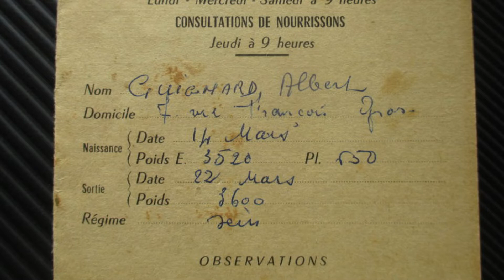Berceuse pour Lola live soly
Les Poètes-sauvages, égrégore poético-musical, au service d'une révolution-romantique.
BERCEUSE POUR LOLA

Je chemine avec un chaman
qui me traite comme son petit chien.
Moi pieds nus, lui à dos d’âne
qui au départ était le mien.
Toute la nuit frappant son Bodhran.
Je ne dors presque rien.

Il mange le produit de ma glane
quand moi je porte ses paniers pleins.
Il troque mon vin contre ses tisanes
qui ne me font aucun bien.
Plusieurs jours que j’ai mal au crâne ;
et lui qui se prétend médecin…

Serais-je bête à manger foin
en cueillant les plantes dont il a besoin ?
À lui mendier des musiciens ?
Et faire le feu avec du crottin ?

qui m’émiette tel du vieux pain.
chaque jour un peu trop loin ;
qu’il me faut l’aide d’une canne
quand lui exige tout mon soutien

Le destin me condamne
aux pas d’un curieux pèlerin.
au commencement comme à la fin.
dont la transe est le chemin.

Il serait sage qu’au terme d’une vie
digne de ce nom, naisse l’envie
de rendre l’âme comme on passe au lit
après une journée bien remplie.
Mais non, j’ai 7 ans, qu’il dit,
et 100 ans aussi ;
et qu’il y a plusieurs millénaires que je suis
la Poésie cheminant avec un chaman.